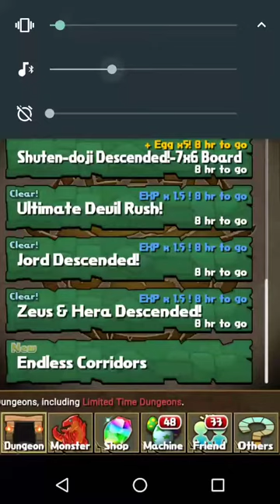(Fail) Arena 1 With Pixel Cloud and Pixel Lightning